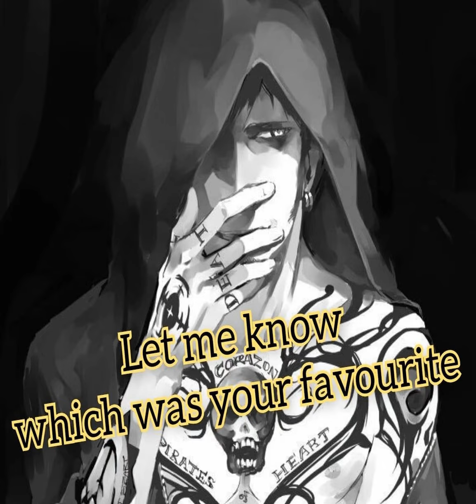Gorgeous Medium Length Hairstyles Men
You will find the best list of Gorgeous Medium Length Hairstyles Men.
Leave your suggestion for video on the comments.